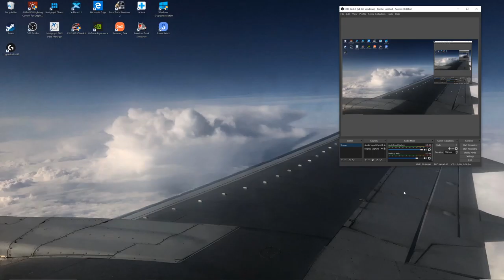Beyond the Baltic part 6